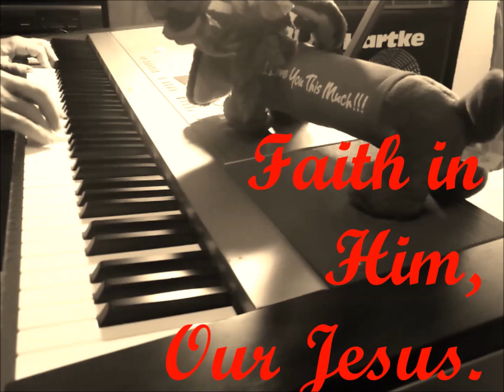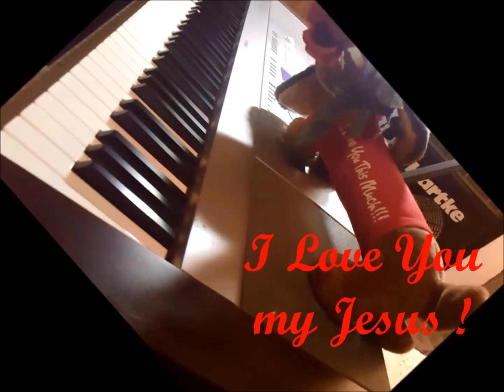1323. "Faith in him, our Jesus".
Entertainment Piano, Keyboard, Pleasure, Comedy, Family, Dedicated for pleasing everyone, with Love of People, Everyone, and Family entertainment. I enjoyed composing this Gospel song, in honor and praise for our Lord Jesus, xoxo Enjoy everyone, Tony Rodrigues Jr. Tampa, Florida.